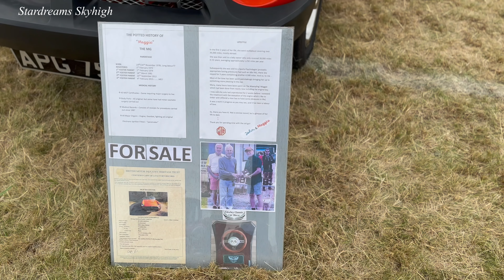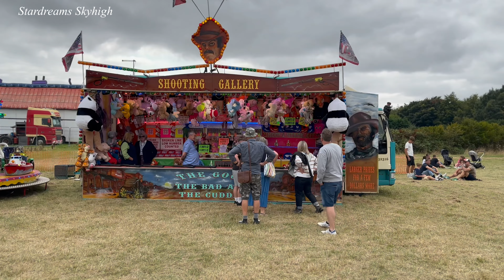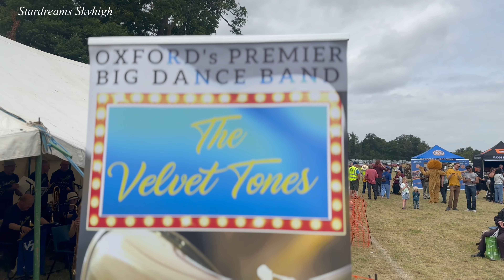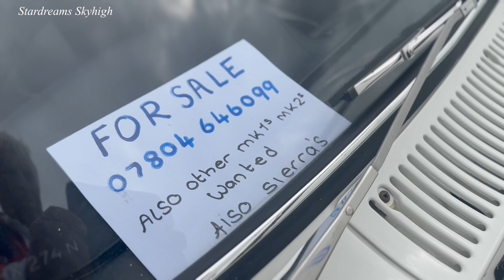The Cowley Classic Car Show 2024